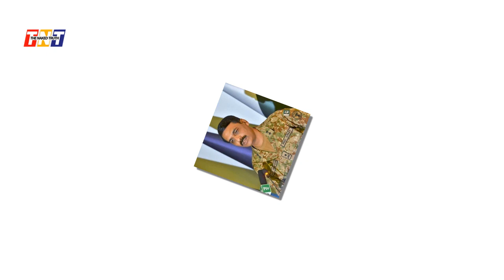India Again Try for Attack on Pakistan | Pakistan Vs India | بھارت کا پاکستان پر ایک بار پھر حملہ